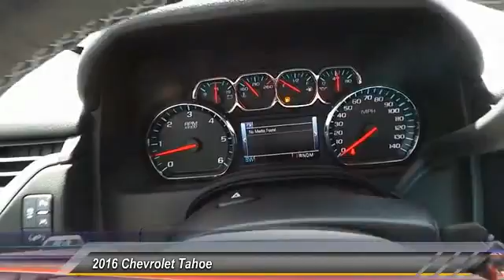2016 Chevrolet Tahoe Midland Texas GR352724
2016 Chevrolet Tahoe 2WD 4dr LT

Nav System, Heated Leather Seats, Power Liftgate, Quad Bucket Seats, Premium Sound System, Running Boards, Back-Up Camera, Rear Air, Hitch, AUDIO SYSTEM, CHEVROLET MYLINK RADIO.. BLACK exterior and JET BLACK interior, LT trim. SEE MORE! KEY FEATURES INCLUDE Leather Seats, Power Liftgate, Rear Air, Heated Driver Seat, Back-Up Camera, Running Boards, Premium Sound System, Satellite Radio, Onboard Communications System, Trailer Hitch, Remote Engine Start, Dual Zone A/C, Heated Seats, Heated Leather Seats. Keyless Entry, Privacy Glass, Remote Trunk Release, Steering Wheel Controls, Heated Mirrors. OPTION PACKAGES WHEELS, 20 X 9 (50.8 CM X 22.9 CM) POLISHED-ALUMINUM, SEATS, SECOND ROW BUCKET, MANUAL, AUDIO SYSTEM, CHEVROLET MYLINK RADIO WITH NAVIGATION AND 8 DIAGONAL COLOR TOUCH-SCREEN AM/FM stereo, seek-and-scan and digital clock, includes Bluetooth streaming audio for music and select phones; voice-activated technology for radio and phone; featuring Apple CarPlay capability for compatible phone; includes 5 USB ports and 1 auxiliary jack, SUSPENSION PACKAGE, PREMIUM SMOOTH RIDE (STD), LICENSE PLATE FRONT MOUNTING PACKAGE, TRANSMISSION, 6-SPEED AUTOMATIC, ELECTRONICALLY CONTROLLED with overdrive and tow/haul mode (STD), LT PREFERRED EQUIPMENT GROUP Includes Standard Equipment, REAR AXLE, 3.08 RATIO, ENGINE, 5.3L ECOTEC3 V8 WITH ACTIVE FUEL MANAGEMENT, DIRECT INJECTION AND VARIABLE VALVE TIMING includes aluminum block construction (355 hp [265 kW] @ 5600 rpm, 383 lb-ft of torque [518 N-m] @ 4100 rpm) (STD). WHO WE ARE At All American Chevrolet of Midland, our inventory includes the popular Chevy Cruze, the versatile Chevy Suburban and the powerful Chevy Silverado pickup truck. All American Chevrolet of Midland also has GM Certified Used Vehicles Plus TT&L and fees. Price contains all applicable dealer incentives and non-limited factory rebates. You may qualify for additional rebates; see dealer for details.